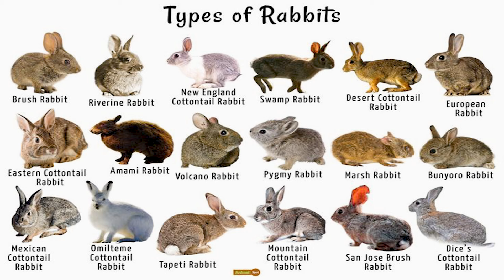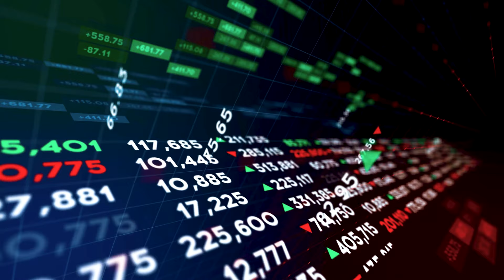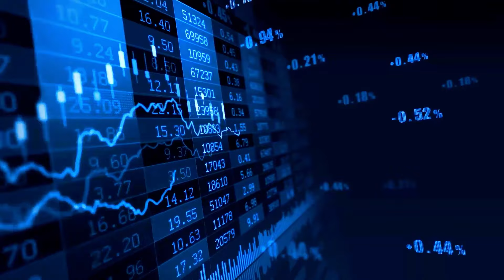HYBRID RABBIT FARMING : From Decline to Revival – The Global Impact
In this compelling video, we explore the fascinating history and resurgence of rabbit farming in India. Starting from the early days when rabbits were first introduced, we delve into the various breeds that arrived and their initial purposes. We then compare the development of rabbit farming in India with that in China and the US, highlighting the stark differences in growth and success.

Learn about the challenges faced by Indian rabbit farmers, including the lack of good veterinary support, insufficient government assistance, and the cultural barriers to meat consumption and scientific research. Discover how these issues led to the decline of rabbit farming in India, while other countries thrived with government backing and innovative breeding techniques.

Fast forward to the present day, where the landscape of rabbit farming in India has drastically changed. With increased government support, subsidies, and a growing demand for rabbit meat and scientific research, the future looks bright for Indian rabbit farmers.

We also introduce our own unique contribution to the industry: the Hybrid breed. Combining the purest qualities of the top 10 rabbit breeds worldwide, our Hybrid rabbits represent the pinnacle of breeding excellence. At Natural Agro Green, we pride ourselves on providing the highest quality rabbits, available for purchase by farmers worldwide. Additionally, we offer buy-back agreements to support the global farming community.

Join us on this journey through the evolution and revival of rabbit farming in India, and see how our efforts are making a global impact.